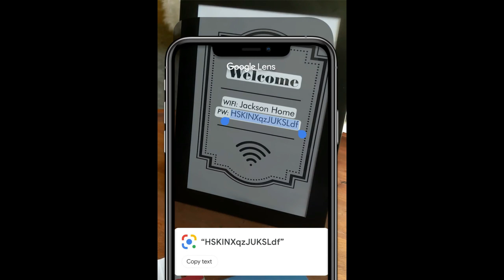google lens on google app-multiple purpose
Find the indescribable in a snap. Identify flowers, pets, buildings, products, and more.
Search with your camera. Identify plants, find products, scan text, and translate words.
with Google Lens, you'll know what to order on a restaurant menu & see photos of the food& find shoes, clothing, furniture, and products — just using your camera.Save time. Quickly copy words from paper documents into your phone using your camera.Use your camera to instantly translate words you see. Try French, Chinese, and 100+ more